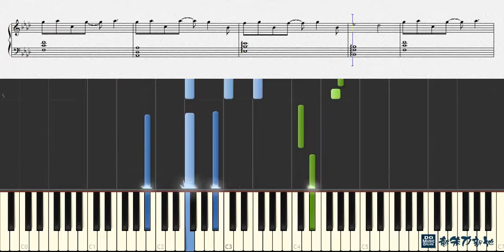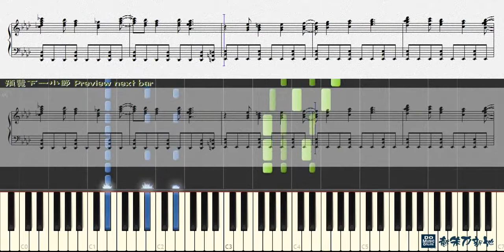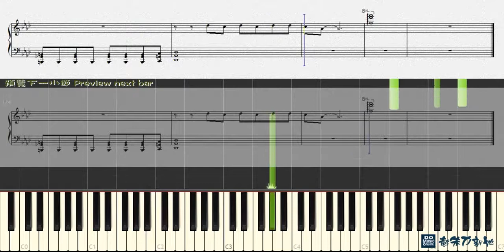Let it go, Disney's Frozen (Piano Tutorial) Synthesia 琴譜 Sheet Music